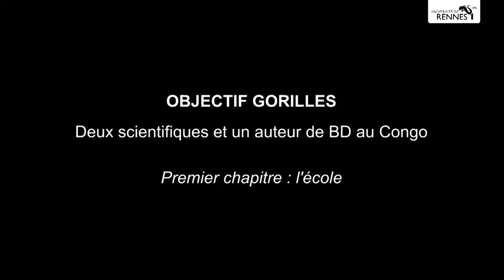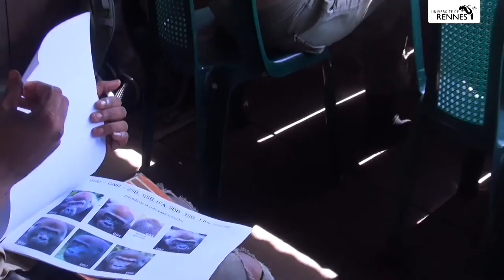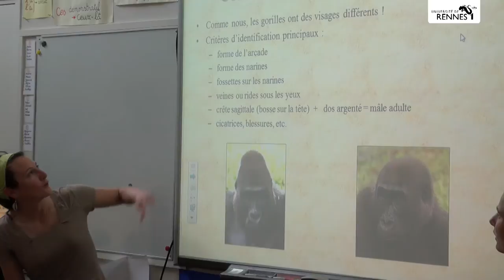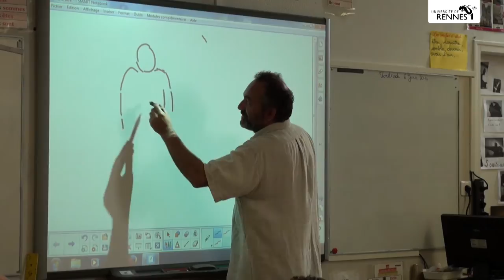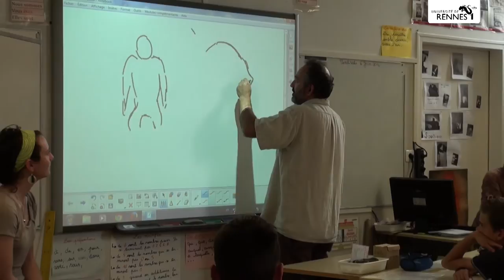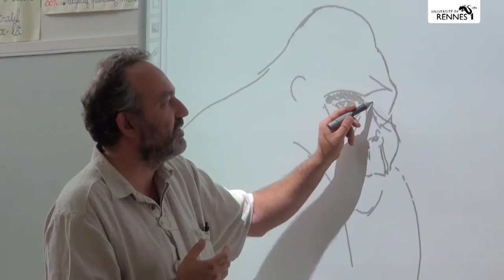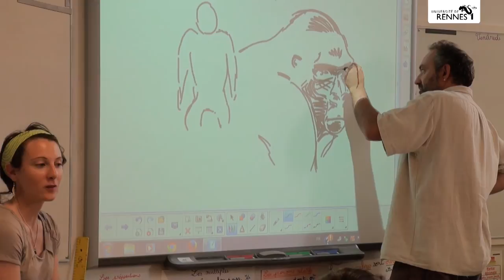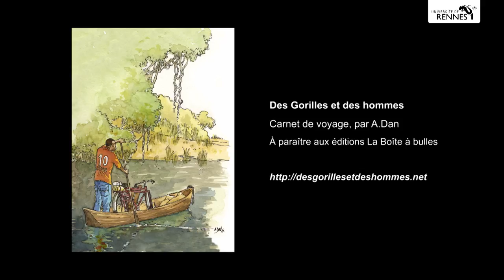Objectif Gorilles, retour d'expédition : 2 scientifiques et 1 auteur de BD au Congo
Le 22 janvier 2014, deux scientifiques du laboratoire Écobio quittaient la station biologique de Paimpont, située en pleine forêt de Brocéliande, pour 4 mois et demi d'immersion au sein de la forêt équatoriale congolaise, au sein du Parc National d'Odzala-Kokoua qui leur fournissait une précieuse assistance logistique.

Objectif : récolter des données sur deux populations de gorilles des plaines de l'ouest, dont l'une a été décimée il y a dix ans par une épizootie due au virus Ebola.

Le premier mois, les scientifiques (Céline Genton, postdoctorante et Marianna Boros, doctorante en mobilité) étaient elles-mêmes observées par Daniel Alexandre, auteur-dessinateur qui prépare une BD-reportage sur l'ensemble de ce projet scientifique au long cours (la première étude de ces gorilles remonte à 1995).

À leur retour de la forêt équatoriale, les membres de l'expédition ont rencontré les écoliers de Saint-Sulpice-La-Forêt.  Questions à foison, images étonnantes et dessin en direct : résumé de cette belle rencontre, en attendant le carnet de voyage dont la publication est prévue cette année, aux éditions La Boîte à bulles.